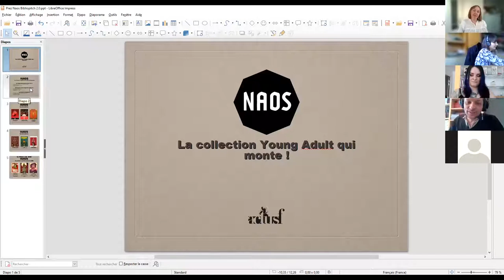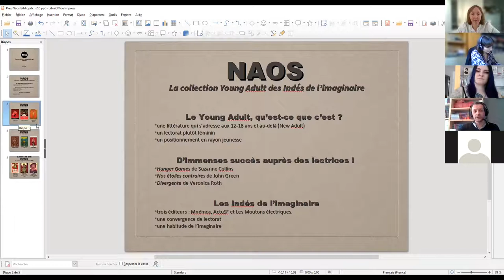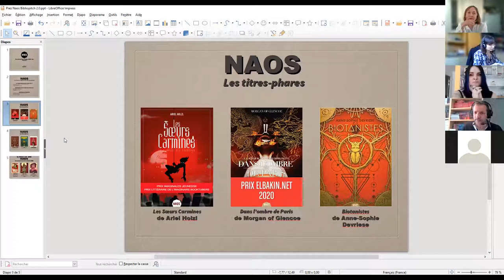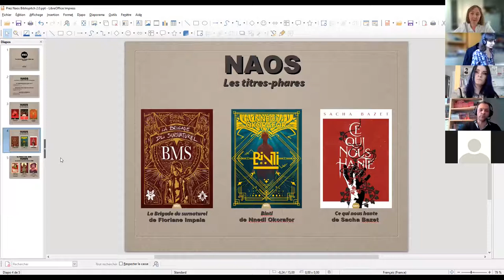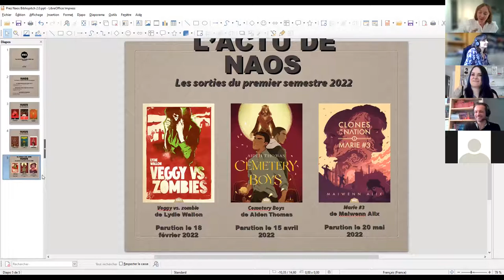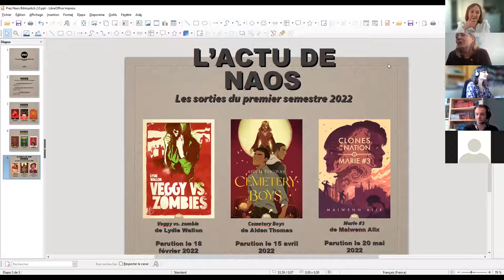BiblioPitch 22 mars 2022 / La collection NAOS de la maison d'édition Actu SF et Conclusion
La collection NAOS de la maison d'édition chambérienne Actu SF, par Jérôme Vincent.
Conclusion par Claire Burghgraeve et Emmanuelle Royon.

Programme complet :
Rézo Lire, le réseau des bibliothèques de l’Avant Pays Savoyard, par Mélanie Arrivé et Lise Estragnat.
En Avant Pays le Livre, festival coordonné par le Syndicat mixte de l'Avant Pays Savoyard, par Alice Desbenoit et Lise Estragnat.
Le Laboratoire Artistique de la Bibliothèque (LAB) de Vougy, communauté de communes de Faucigny-Glières, par Jannick Gauthier.
Des Livres à Soi mené sur la communauté d'agglomération Arlysère, par Malorie Blanchin.
L'espace professionnel du Jotty du Réseau des bibliothèques du Haut Chablais, par Virginie Panikian.
Créer des podcasts à la médiathèque de Thonon, par Marjolaine Remise.
L'aménagement de la nouvelle médiathèque de Courchevel, par Eve Lhermitte.
La démarche de co-construction du Plan de Développement de la Lecture Publique de Savoie-biblio, par Vanessa Lugaz.
L'ouverture de la Médiathèque de Pers-Jussy - par Laëtitia Rubine.